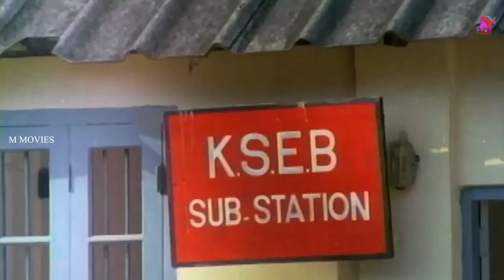വയനാട് താമരശേരിച്ചുരം ലാസ്‌റ് ട്രിപ്പ്... | Kuthiravattam Pappu Comedy | T P Balagopalan M A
Wayanad Thamarasserichuram Last Trip... | Kuthiravattam Pappu Comedy | T  P  Balagopalan M  A

T. P. Balagopalan M. A. is a 1986 Indian Malayalam-language comedy-drama film directed by Sathyan Anthikkad and written by Sreenivasan from a story by Anthikkad. Starring Mohanlal in the title role, along with Shobana, Balan K. Nair, Kuthiravattam Pappu, Maniyanpilla Raju, Sreenivasan, Sukumari, and K. P. A. C. Lalitha.
Balagopalan, an educated man, strives to save his earnings for his sister's marriage. He also deals with responsibilities towards his family in a society that is ailing from widespread unemployment.